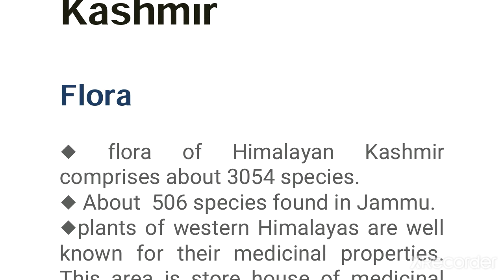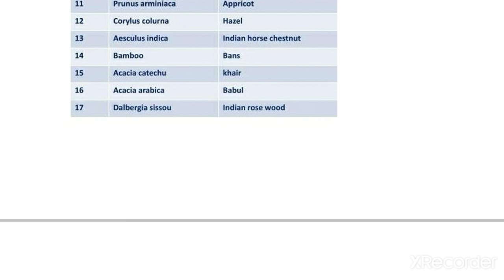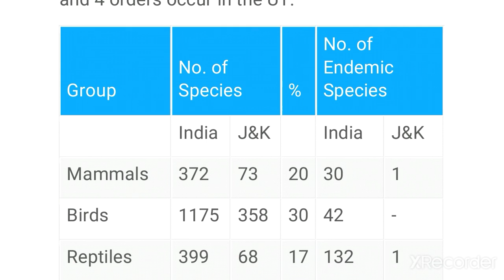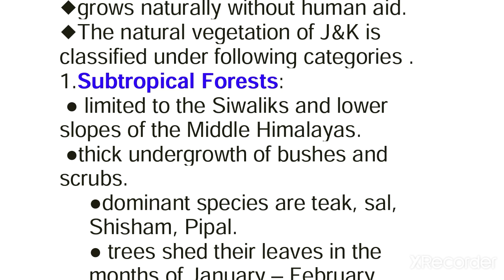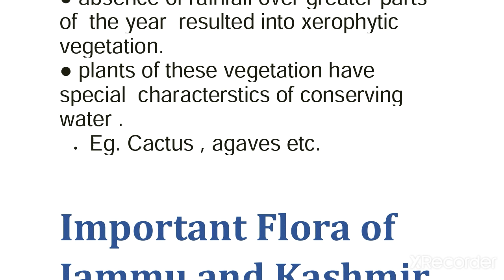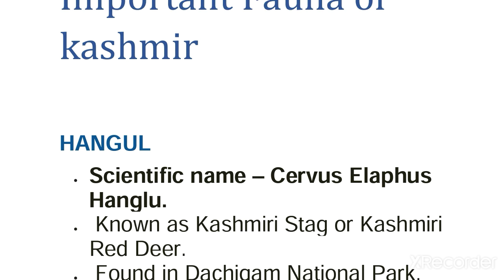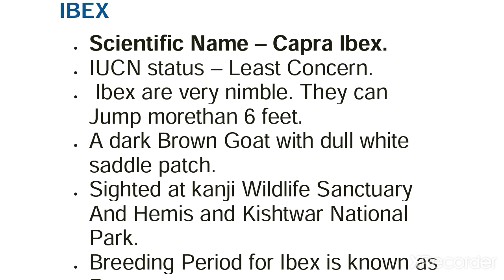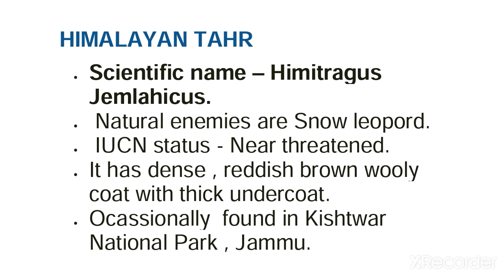Flora and fauna of j and k.